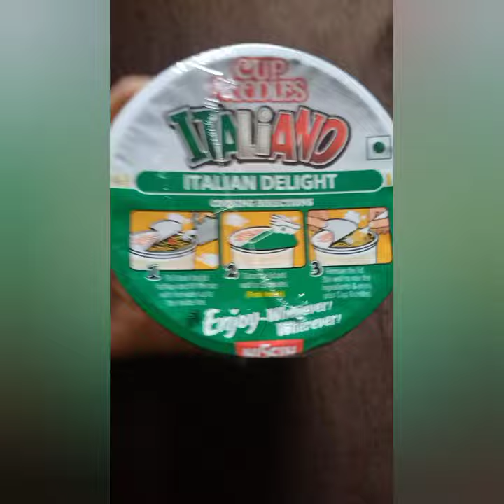Cup noodles||what to do if you pour too much water in cup noodles?